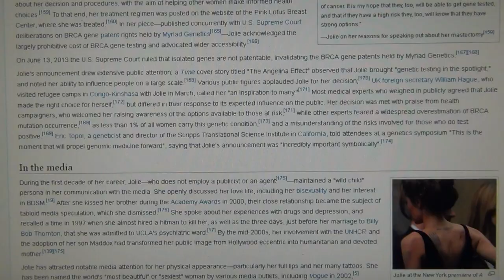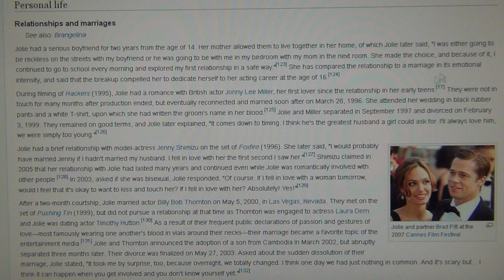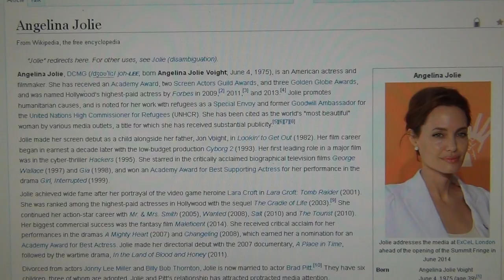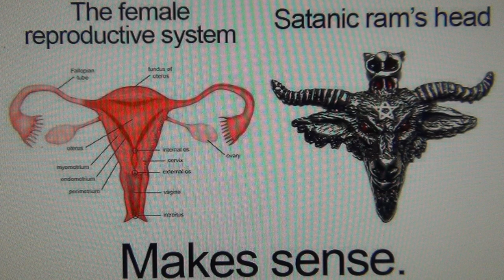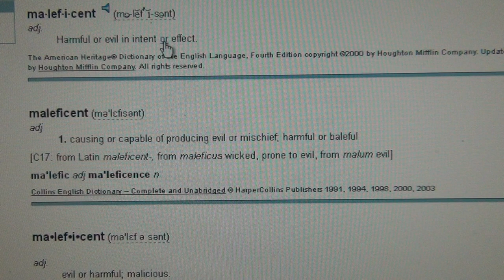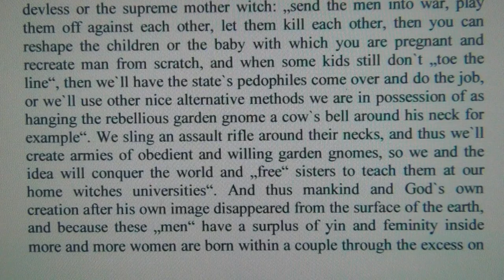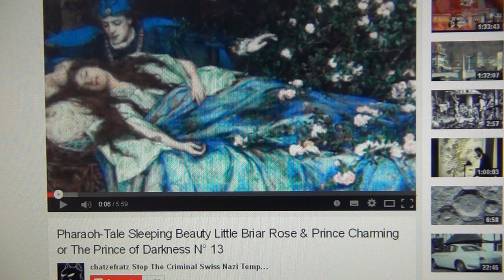Maleficent Hollywood Announcement of Walt Disney`s Beautiful Little Angel = Angelina Jolie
SISTERS OF ISIS AND THEIR BASE SWITZERLAND WANT TO CRUSH THE PATRIARCHY AND ISLAM